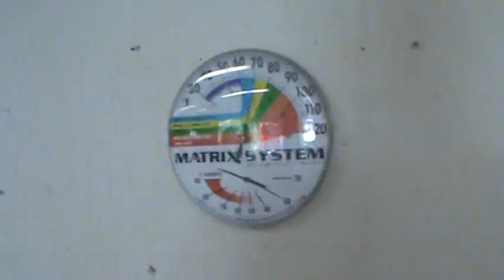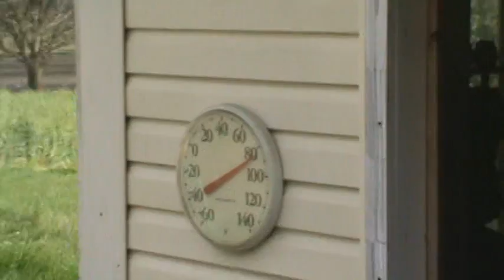5/2/12 Visit From Jim & His New Buick & Hyundai Painted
Had a visit from my Step Father Jim and his new 68 Buick Skylark Convertable. Got the Hyundai Painted.